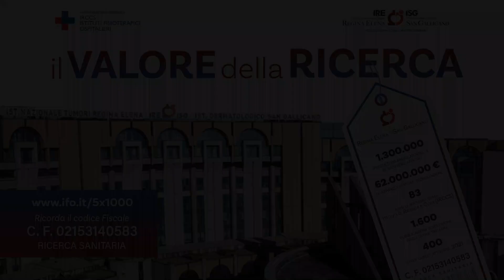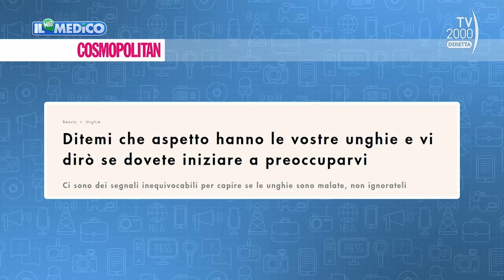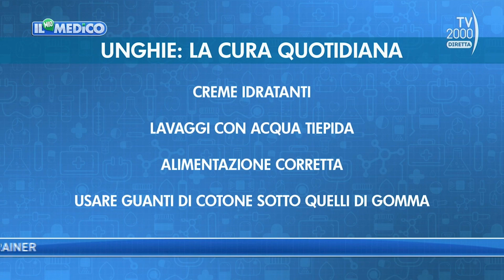La salute delle unghie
Norma Cameli, Responsabile Dermatologia Correttiva del San Gallicano è stata ospite di TV 2000 “Il mio medico” parlare di unghie: come funziona una visita? Devo preoccuparmi se ho delle macchie?